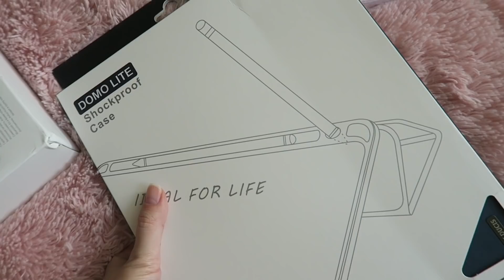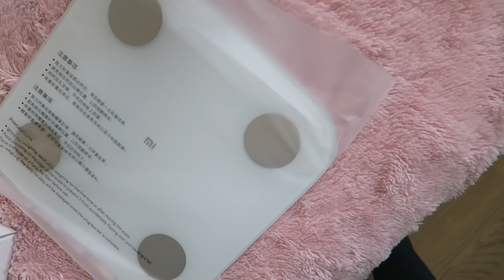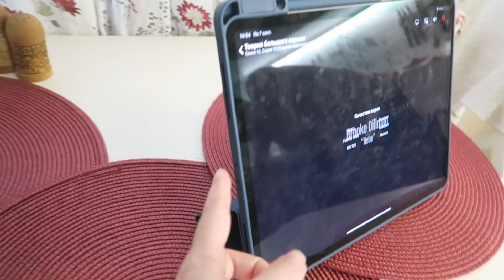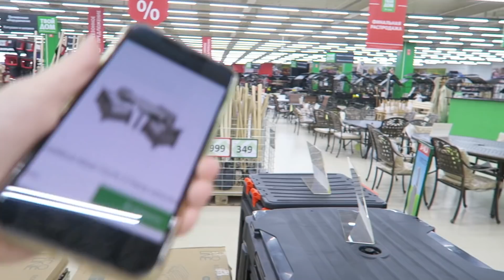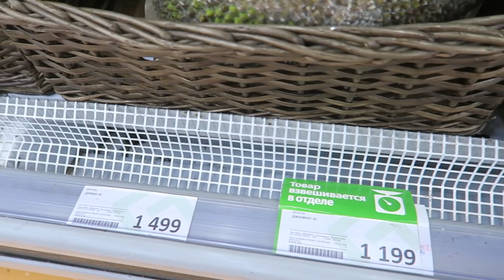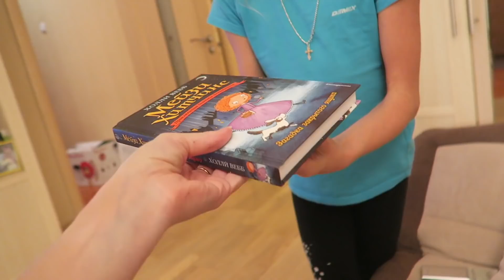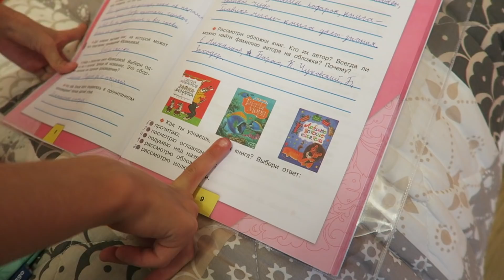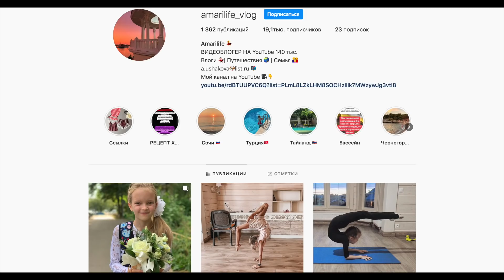ВЛОГ Выбираем садовую мебель в беседку! Ночное веселье! 7 сентября 2020